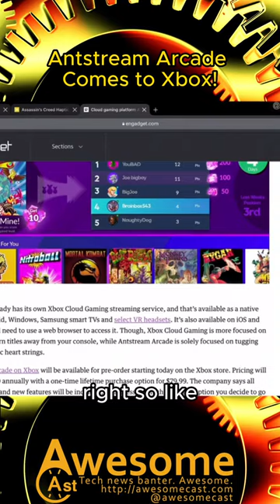1300 games with Antstream Arcade on Xbox!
1300 games with Antstream Arcade on Xbox! Xbox XboxSeriesX XBoxSeriesS retrogames arcadegames @sorgatron @Sorgatronmedia ​